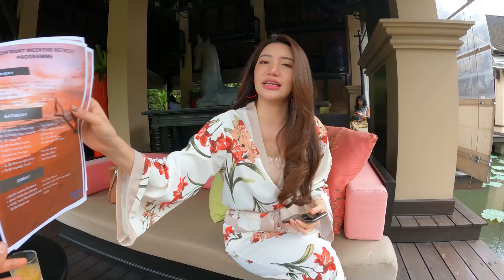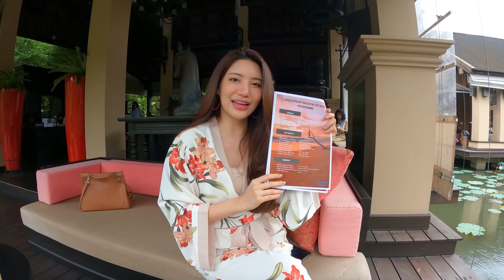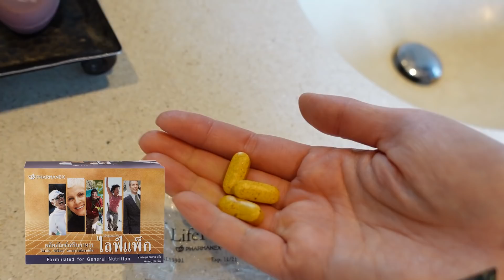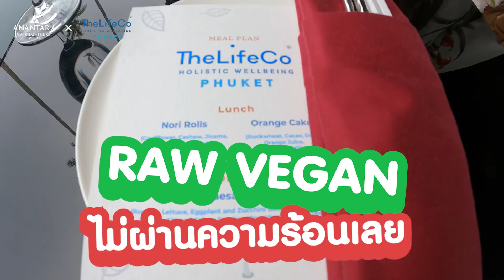รีวิวรีสอร์ทสุดหรู อนันตรา ไม้ขาว x THE LIFECO PHUKET ดีท๊อกซ์ทั่วร่าง ด้วยโปรแกรมสุดพิเศษ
สำหรับเพื่อนๆคนไหนที่สนใจ Retreat / Detox Program แบบนาแนน
สามารถติดตามข่าวสารการจัดกิจกรรม Retreat ของ TheLifeCo Phuket

และขอบคุณสถานที่พักสวยๆ ติดหาด พร้อมบริการสปาสุดพรีเมี่ยม โดย
Anantara Mai Khao Phuket Villas